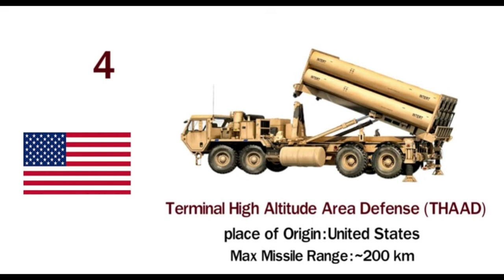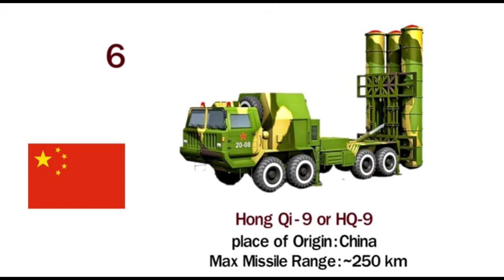Best 10 Air Defense Missile System 2023